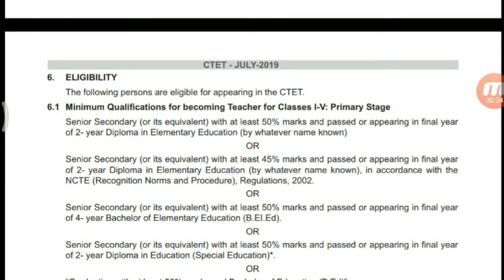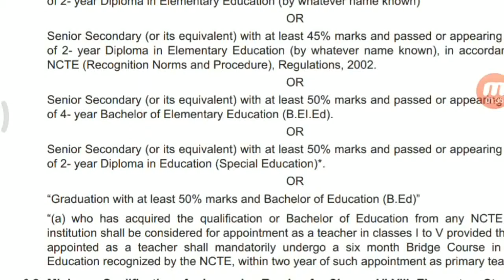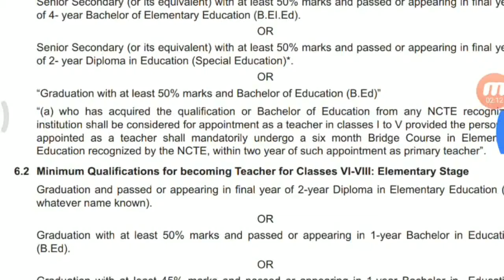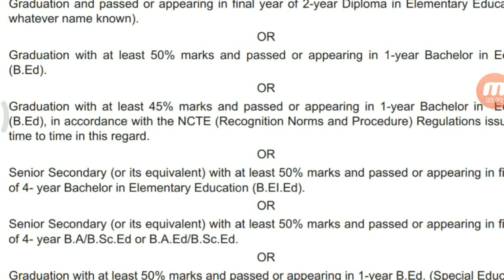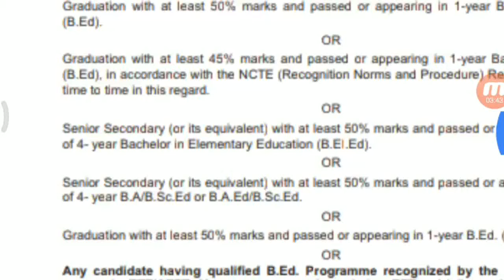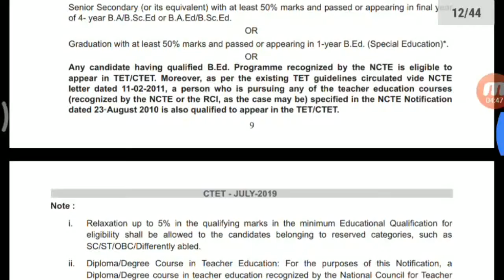CTET JULY 2019 ELIGIBILITY!! CTET 2019 ELIGIBILITY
Hii everyone
This video provided information related to.
CTET 2019 eligibility for paper 1 and 2
How to fill application form 2019